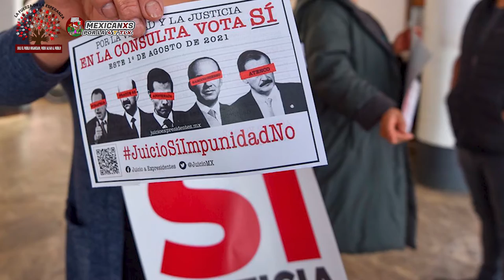Senadora Ana Lilia Rivera - CONSULTA POPULAR